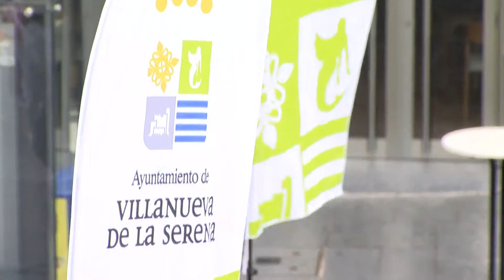I Carrera Solidaria AMPA del colegio Conquistadores.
La lluvia no impidió celebrar la Carrera Solidaria del Colegio Conquistadores
La recaudación destinada a Inclusives

La Plaza de España se vistió de solidaridad en la I Carrera Solidaria organizada por la AMPA del colegio Conquistadores que se llevó a cabo en la mañana del domingo 15 de abril. Bajo el lema "Corremos por ti, Corremos Contigo", mayores y pequeños participaron en diferentes actividades deportivas durante toda la mañana.

Una carrera divida en diferentes categorías que consiguió fundir el deporte con la solidaridad, ya que el dinero que han recaudado con los dorsales, irá destinado a al colectivo Inclusives de Villanueva de la Serena.